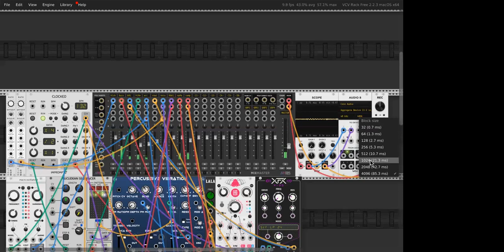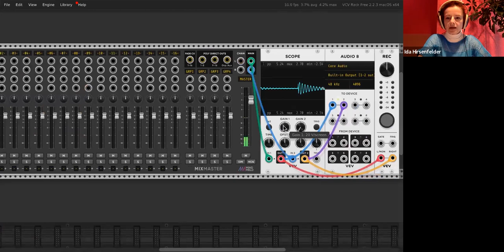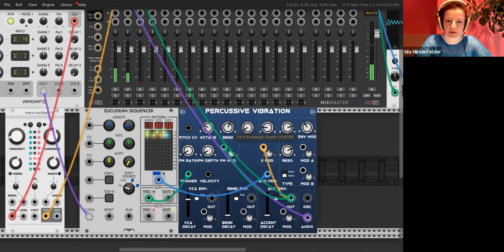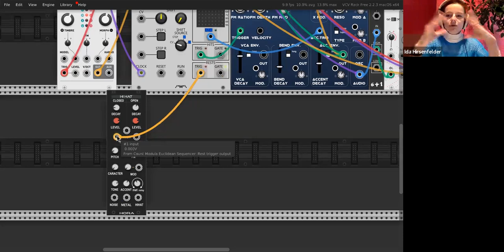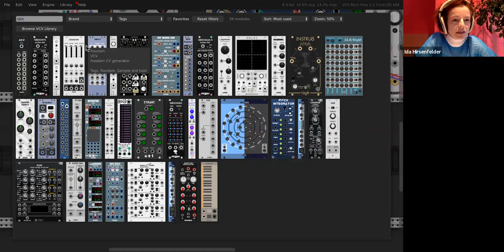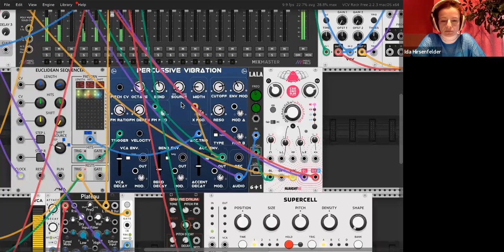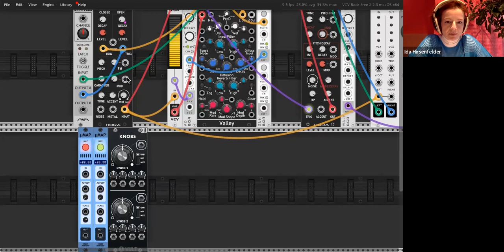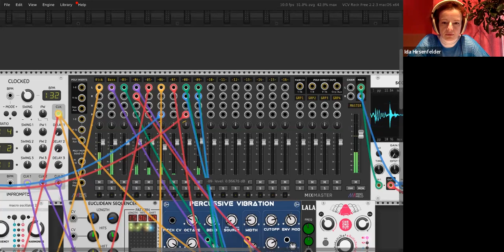Voltaže Cvrčijo Veselo #05 / Granularna sinteza in krožna modulacija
Modul@rnice::: Uvod v simulator modularne sinteze VCV Rack
Po ogledu uvoda se online srečanju lahko pridruži kdorkoli.

Zvezek se zgleduje po vadnici Building a Minimal Techno Patch from Scratch in VCV Rack, avtorja Omri Cohena

Na tej povezavi najdete posodobljen zvezek z FM modulacijo, ki poleg drona proizvaja ritmično pulziranje.

V okviru Modlu@rnic (Zavod Projekt Atol) leta 2023 potekajo mesečna spletna srečanja Voltaže cvrčijo veselo (VCV) za modularno sintezo z modularnim simulatorjem VCV Rack. Srečanja potekajo na spletu, za lažji dostop predvsem tistim, ki ne živijo v Ljubljani. Vsako srečenje je namenjeno izgradnji enega glasbenega modularnega zvezka (patcha), ki med seboj prepleta dva tematska vidika: glasbenega oziroma žanrskega (ritmika, harmonija, polifonika, poliritmika, teksture, granulacija, pad, generativna glasba) in tehničnega oziroma metodološkega (ure, sekvencerji, kvantizatorji, granularna sinteza, fazni obrat, gated filter, povezava z akustičnimi inštrumenti in zunanjimi MIDI nadzorniki, zvenka/ring modulacija).

Produkcija: Zavod Projekt Atol
Producentka: Rea Vogrinčič
Oblikovanje špice: Jure Lavrin
S podporo Ministrstva za kulturo in Mestne občine Ljubljana – Oddelka za kulturo.

O beepblip:
Ida Hiršenfelder (beepblip) je zvočna umetnica in arhivistka. Komponira potopitvene psihogeografske zvočne krajine z uporabo analogne elektronike, naredi-sama modularnih sintetizatorjev zvoka, terenskih posnetkov in računalniške manipulacije. Zanima jo bioakustika, eksperimantalna in zvočno prostorjenje. Bila je članica zvočnega kolektiva Theremidi Orchestra (2011–2017), trenutno pa je članica skupine Jata C, ki raziskuje biakustiko in zvočne ekologije. Njena samostojna albuma Noise for Strings, Vol. 1 (2019) in Noise for Strings, Vol. 2 (2020) sta izšla pri založbi Kamizdat. Magistrirala je iz sonologije na Kraljevem konservatoriju v Haagu.